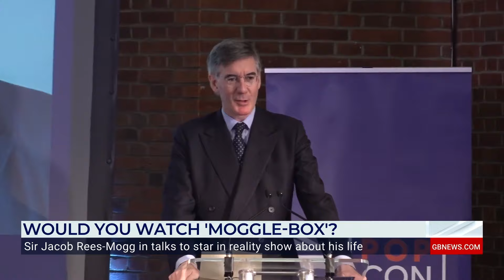Keeping Up With The Rees-Moggs: Sir Jacob in talks for reality TV show about his life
'I think it would be fascinating and really interesting!'

'I would watch it!'

Sir Jacob Rees-Mogg is reportedly in talks to star in a reality show about his life with a major broadcaster, and the panel all say they'd watch it!

What do you think, would you watch it? 🤔